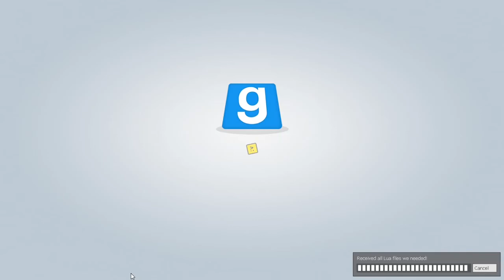We hid in a tub and it didn't go so well/Garry's Mod/Prop Hunt